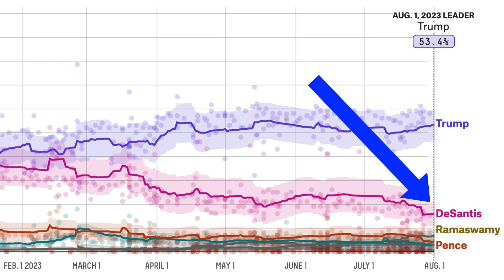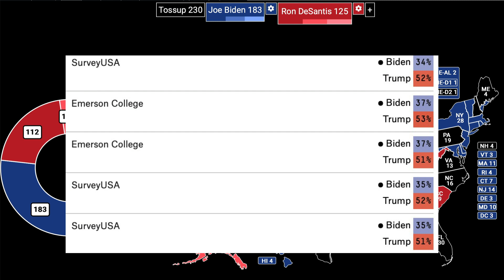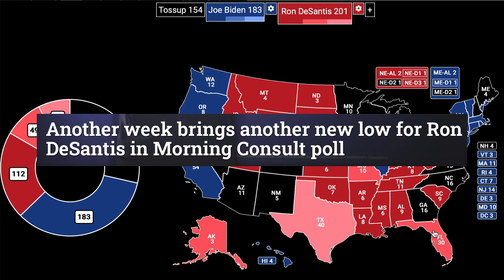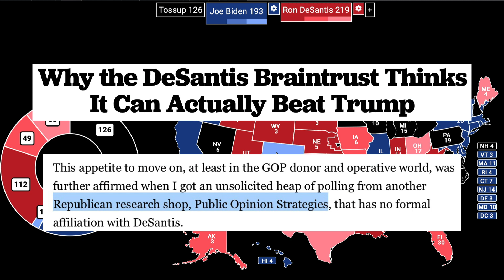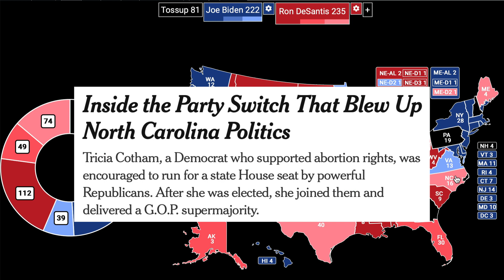Ron DeSantis vs. Joe Biden | The SHOCKING Map Based On Polls [September 2023]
I preview a potential Ron DeSantis vs. Joe Biden matchup in 2024, creating an Electoral College map based on the polls.

Right now, most polling is coming out of Public Opinion Strategies, a Republican pollster. As such, they are likely overestimating how well DeSantis would do in swing states like Arizona, Virginia, and Pennsylvania.